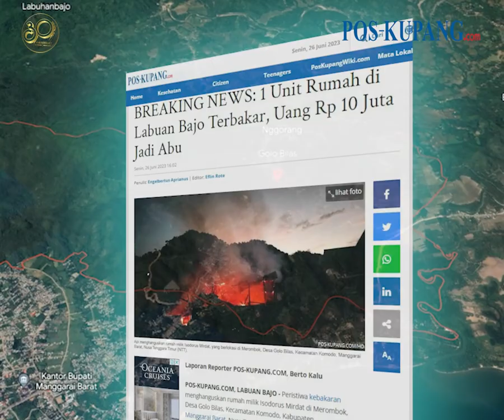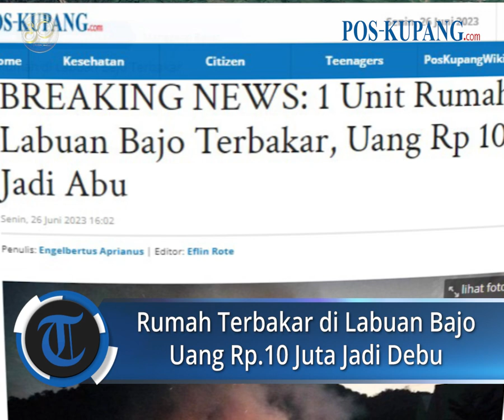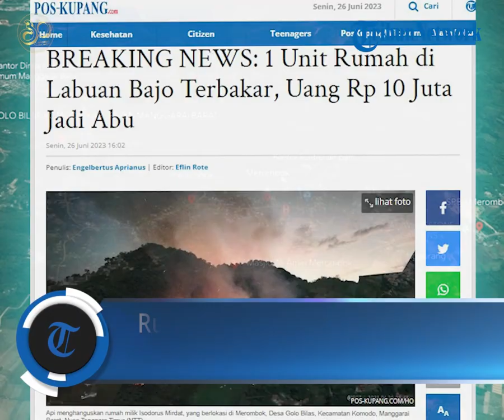Uang Tunai Rp.10 Juta jadi Debu, Rumah Terbakar di Labuan Bajo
POS-KUPANG.COM - Peristiwa kebakaran menghanguskan rumah milik Isodorus Mirdat di Merombok, Desa Golo Bilas, Kecamatan Komodo, Kabupaten Manggarai Barat, Nusa Tenggara Timur (NTT). Selain meludeskan bangunan dan perabotan rumah, api juga membakar uang tunai milik korban Rp 10 juta.

Kapolsek Komodo AKP Ivans Drajat mengatakan peristiwa itu terjadi Minggu 25 Juni 2023 dini hari. Peristiwa kebakaran terjadi diduga akibat korsleting listrik.

"Tidak ada korban jiwa dalam kebakaran rumah tersebut. Pemilik rumah berhasil menyelamatkan diri, meskipun kebakaran terjadi saat dini hari," jelas dia dikonfirmasi, Senin 26 Juni 2023.

Namun, uang tunai sebesar Rp 10 juta yang disimpan di dalam rumah hangus dilahap api.

Begitu pula, surat-surat berharga. Berdasarkan keterangan Isodorus, Ivans memperkirakan kerugian yang dialami pemilik rumah mencapai Rp 150 juta. Senin 26 Juni 2023 (POS-KUPANG.COM, Berto Kalu)

Artikel ini telah tayang di POS-KUPANG.COM dengan Judul BREAKING NEWS: 1 Unit Rumah di Labuan Bajo Terbakar, Uang Rp 10 Juta Jadi Abu

Editor  : Eflin Rote
Jurnalis : Berto Kalu
VPO             : Jocc